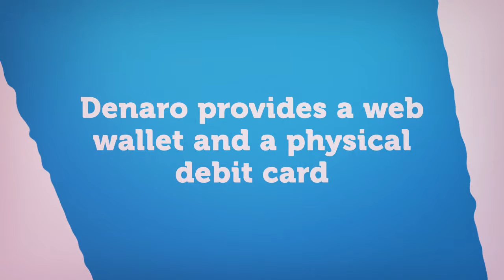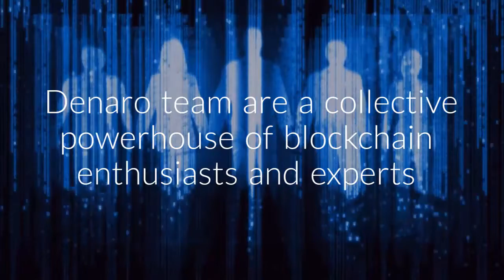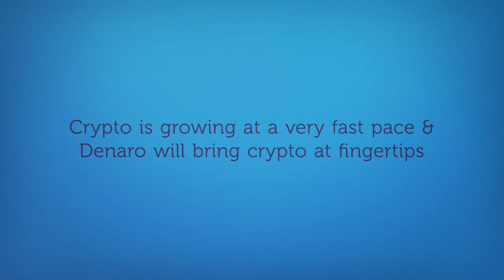Denaro ICO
A new Financial revolution and it will bring cryptocurrency close to the users by offering cryptocurrency wallets and physical cards